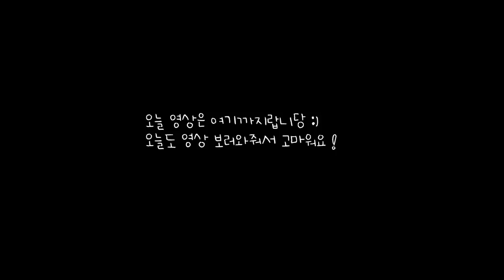vlog | 택배 언박싱, 비오는 날 순두부찌개, 점심도시락싸기, 친구랑 맛있는 저녁 먹으며 보낸 일상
안녕하세요 지현이에요!
다들 잘 지내고 있나요 ? ☺️
업로드 늦어서 죄송해요 ㅠㅠ개인적인 사정으로 조금 늦었습니다 ...
이번주에 올라갈 다른 브이로그는 더 알차게 돌아올게요!
늘 응원해주고 따뜻하게 맞이해줘서 고마워요❤️
오늘도 좋은 꿈 꿔요🥰

Hi, it's Jihyun!
How have you been?
Today's video is too short, I'm so sorry!😭
I'll be back with a longer video next week!
Thank you for always giving me your warm support❤️
Sweet dreams, everyone!

Hai semuanya, ini aku Jihyun!
Kalian apa kabar?☺️
Maaf ya karena video minggu ini terlalu pendek😢
Video selanjutnya pasti akan lebih panjang!
Terima kasih karena kalian selalu mendukung dan menyambutku dengan baik❤️
Semoga hari ini kalian mimpi indah🥰

Merhaba, ben Jihyun!
Görüşmeyeli nasılsın?
Bugünkü video çok kısa, çok üzgünüm!
Haftaya daha uzun bir video ile karşınızda olacağım!
Bana her zaman sıcak desteğini verdiğin için teşekkür ederim❤️
Herkese tatlı rüyalar!

こんにちは、ジヒョンです！
みなさん、お元気ですか？☺️
今週は動画が短くてすみませんT_T
次の動画はもっと長くします！
いつも応援してくださり、温かい目で見守ってくださってありがとうございます❤️
今日も良い夢見てくださいね🥰